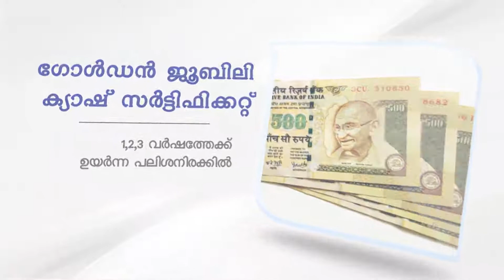കർഷക സമരത്തിന് വടകരയിൽ ഐക്യദാർഡ്യം